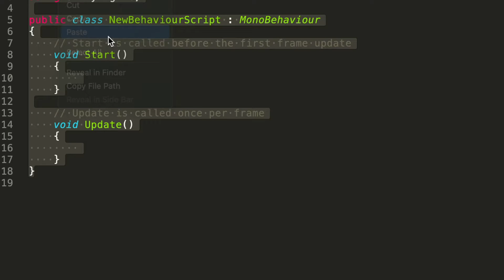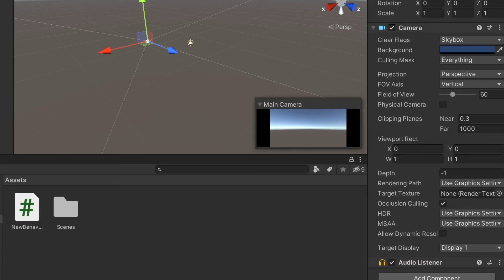unity Debug.log 2min review